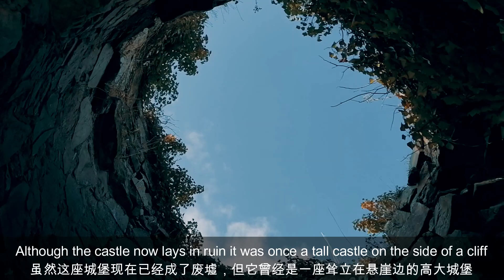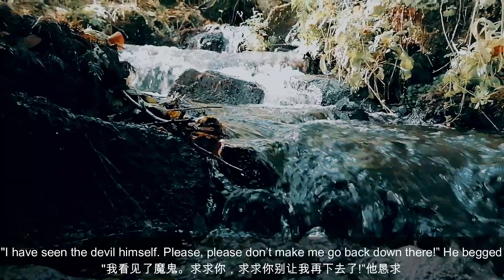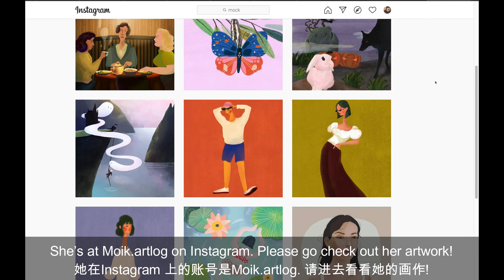Scary Scottish Halloween Stories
This Halloween listen to some spooky stories from Scotland. Let us in the comments if you want to go visit these haunted places.